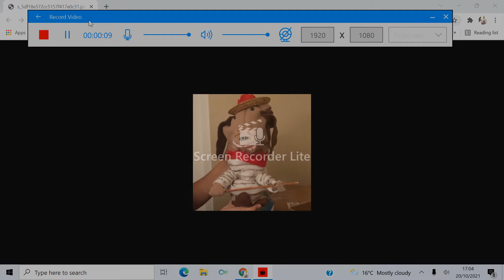For Cole P plush 2007